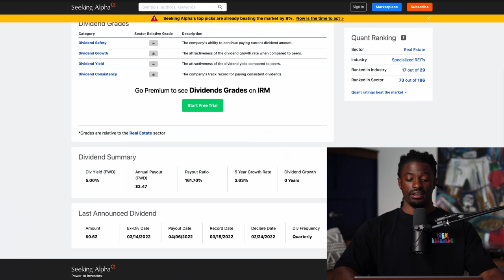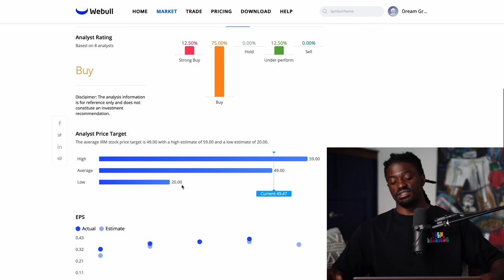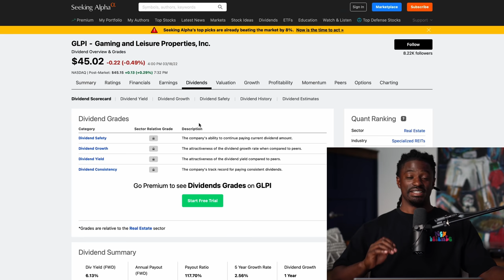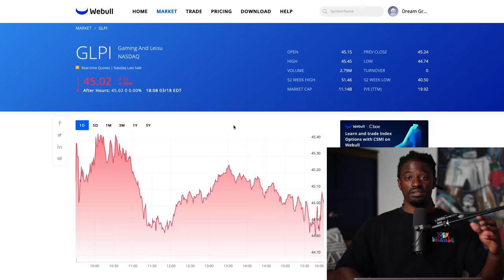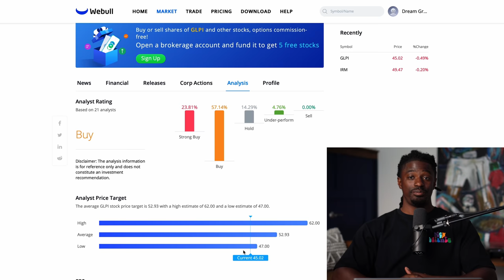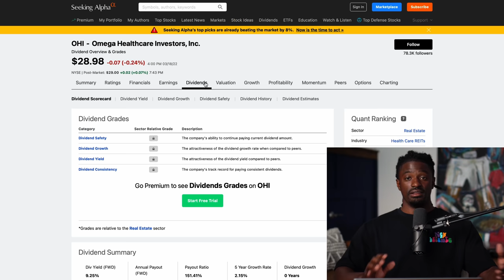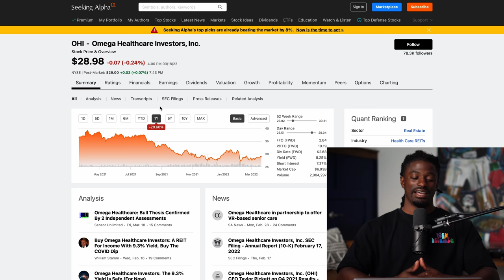I Can't Believe These Dividends!!! Passive Income